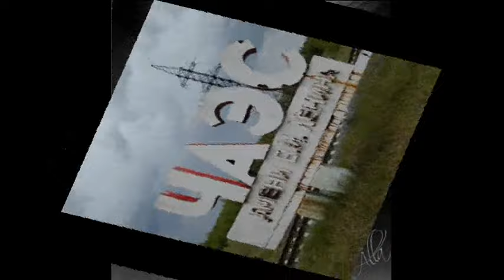песня"Горький сок" муз. Наталья Иванова сл. Николай Куковеров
Песня" Горький сок" музыка Натальи Ивановой слова Николая Куковерова  исполнила её Наталья Иванова.  Песня  о трагическом событии на Чернобольской АЭС, произошедшем  в 1986 году. Эта авария принесла много горя и люди должны помнить, что даже мирный атом может быть смертельно опасным!